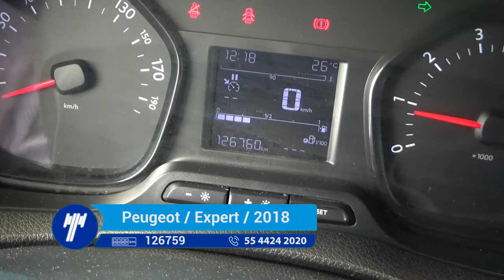Peugeot / Expert / 2018 - JZ001649